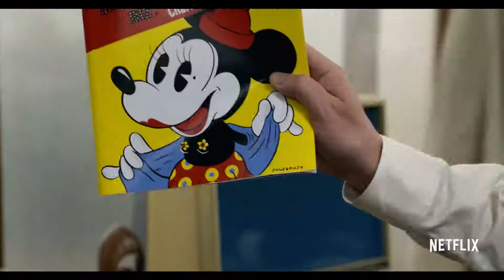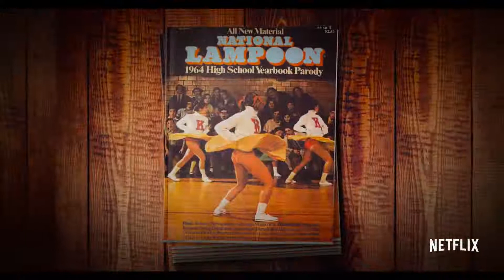A FUTILE AND STUPID GESTURE - Official Trailer 2018 (Domhnall Gleeson) Netflix Comedy Movie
In the 1970s and '80s, National Lampoon's success and influence creates a new media empire overseen in part by the brilliant and troubled Doug Kenney.